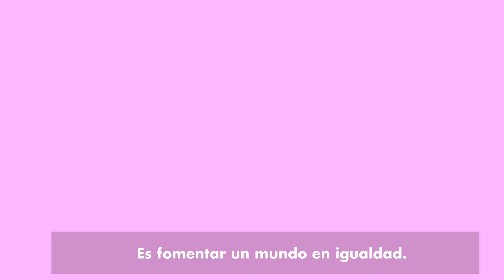Qué es la Objeción Fiscal - Zer da Eragozpen Fiskala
(Debajo en castellano)

Zer da Eragozpen Fiskala?

Eragozpen Fiskala egitea zera da: errenta-aitorpena egiterakoan (PFEZ), Estatuarekin ekonomikoki kolaboratzeari uko egitea, bidegabeak edota kaltegarriak iruditzen zaizkigun diru-partiden finantzazioarekin (egitura militarrarekin, bankuen erreskateekin edo Abiadura Handiko Trenaren moduko makro-azpiegiturekin, beste askoren artean) kolaboratzeari uko egitea, hain zuzen ere.

Eragozpen Fiskala desobedientzia zibilaren ekintza bat da, ekintza ezbiolento bat hain zuzen ere, eta honetan datza: gure zergen parte bat ez ordaindu eta kopuru hori herri-ekimenetara zuzentzea; hain zuzen ere, alternatiba eraldatzaile eta solidarioak sortzeko lan egiten duten herri-ekimenetara.

Eragozpen Fiskala egin nahi izanez gero, eta ez badakizu nola egin, gure Eragozpen Fiskalerako bulegora etor zaitez. Errenta-aitorpena egingo dizugu.

¿Qué es la Objeción Fiscal?

La Objeción Fiscal es la negativa a colaborar económicamente con el Estado en la financiación de partidas que consideramos socialmente injustas y/o nocivas (la estructura militar, el rescate a la banca o las macroinfraestructuras como el Tren de Alta Velocidad entre otras muchas) en el momento de realizar la declaración de la renta (IRPF).

La Objeción Fiscal es un acto de desobediencia civil que se encuadra en el abanico de las acciones noviolentas y consiste en dejar de pagar una parte de los impuestos para destinar esta cantidad hacia otras iniciativas ciudadanas que trabajen en la construcción de alternativas de carácter transformador y solidario.

Si quieres hacer Objeción Fiscal y no sabes cómo, acude a la oficina de Objeción Fiscal que ha abierto el Grupo Antimilitarista de Bilbao (KEM-MOC). Te hacemos gratis la declaración de la renta.